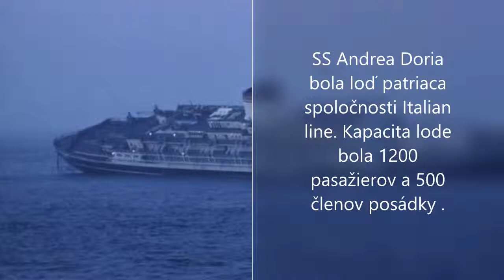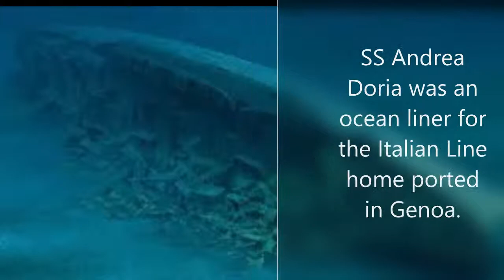Top 5 Potopených lodí (Titanic,Lusitania,Britannic...)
hudba: James horner a building panic